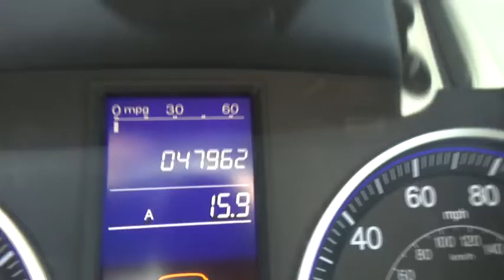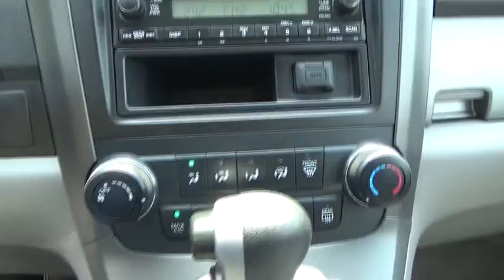2011 Honda CR-V Albany, Schenectady, Troy, Latham, East Greenbush, NY 33787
1258 Central Ave.

2011 Honda CR-V LX in Red, 1 Owner, ** CLEAN CARFAX**, and ONLY 47K !. AWD. Plays fetch. The cat's meow. Isn't it time to treat yourself to this Honda CR-V LX finished in Red and fully reconditioned by our ASE certified technicians to provide many years of worry free driving? brbrAre you looking for an used vehicle that is in incredible condition? Well, with this fully-loaded 2011 Honda CR-V, you are going to get it.. Awarded Consumer Guide's rating of a Compact Car Best Buy in 2011. Life is full of disappointments, but at least this wonderful Honda CR-V will always be there for you and never let you down. Honda Certified Pre-Owned means you not only get the reassurance of a 12mo/12,000 mile limited warranty, but also up to a 7yr/100k mile powertrain warranty, a 182-point inspection/reconditioning. brbrAt Lia Honda, we are proud to serve the Albany area with over 30 years of business. Please review our extensive used inventory of Honda cars, trucks, vans and SUVs all value priced to save you both time and money.